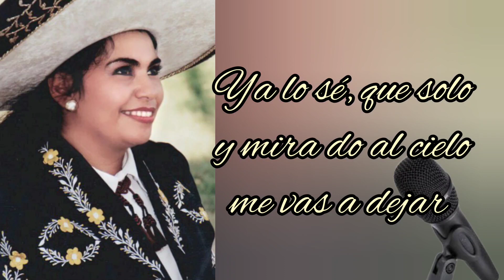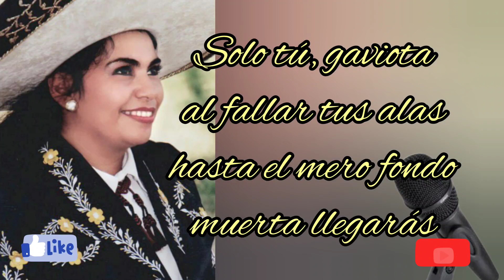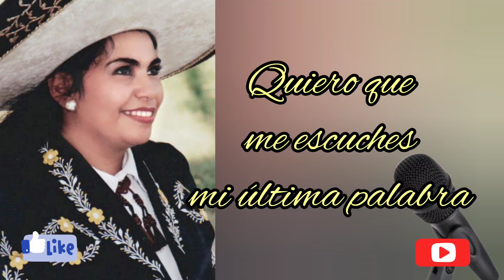GAVIOTA TRAIDORA- MARIBEL DEL RIO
Tema: GAVIOTA TRAIDORA

Intérprete: MARIBEL DEL RIO

Autoría: Margarito Estrada